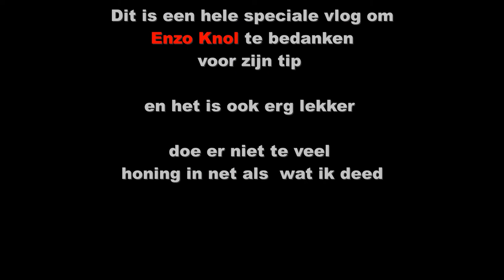Honing Yoghurt #42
Naar een tip van Enzo Knol, hebben wij het ook eens geprobeerd zelf te maken, en met succes !